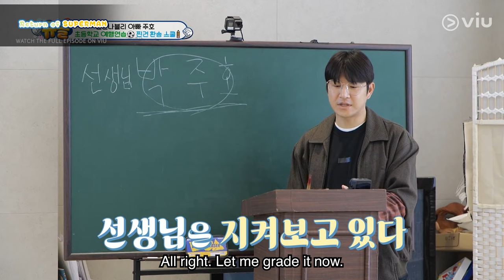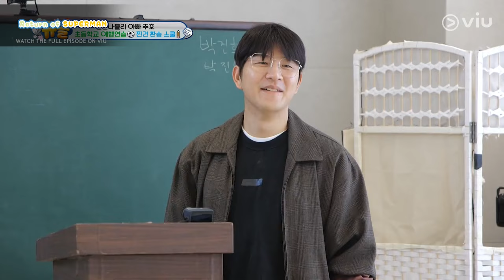Protecting Jinwoo at all cost! ❤️ | Return of Superman EP 519 | Viu [ENG SUB]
"Featuring Park Joo Ho, Park Jin Woo, Park Gun Hoo, Park Na Eun

Return of the Superman is now streaming on Viu! Watch this show, all your favorite Korean dramas, reality and variety shows, Japanese dramas and anime, Chinese dramas, Thai dramas, Viu Originals, TagDubOnViu and MORE for FREE!

The Return of Superman is a popular Korean reality-variety programme which airs on KBS2. It provides a more intimate look into the personal family lives of famous Korean celebrities. The footage is mostly captured through hidden cameras, allowing for unscripted and candid captures of the most charming interactions between the star-studded cast and their adorable children.